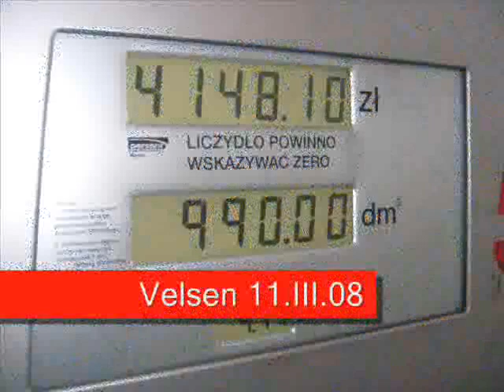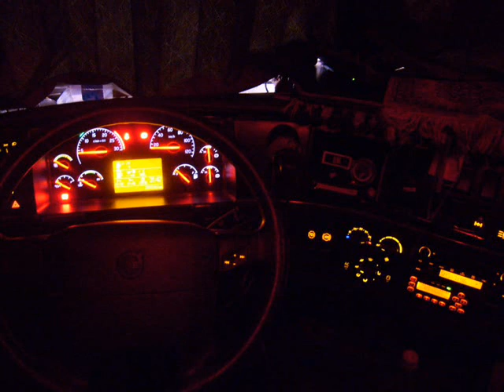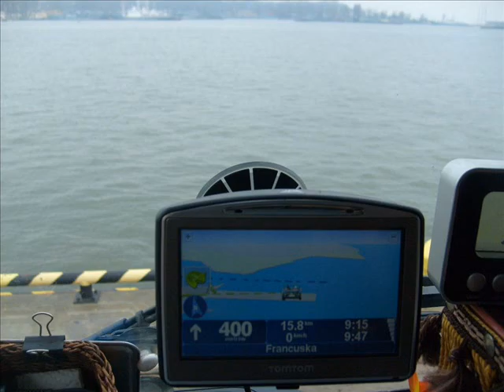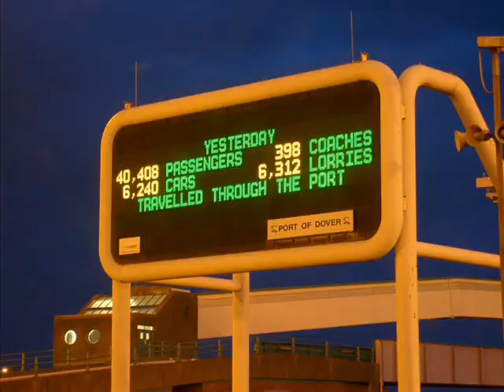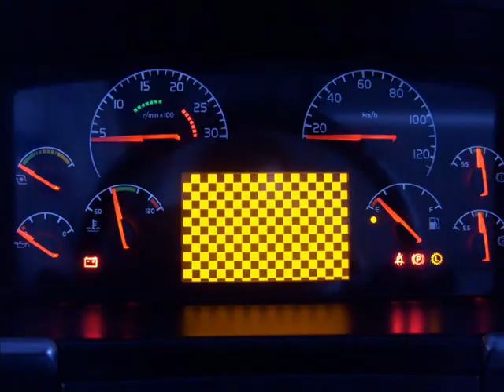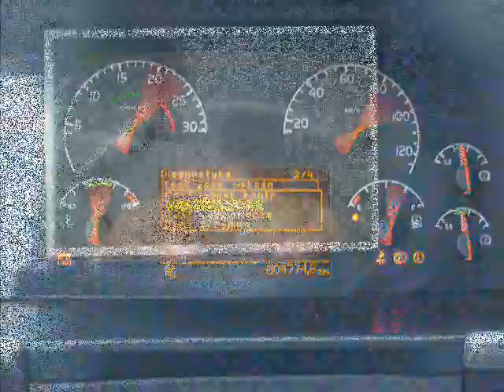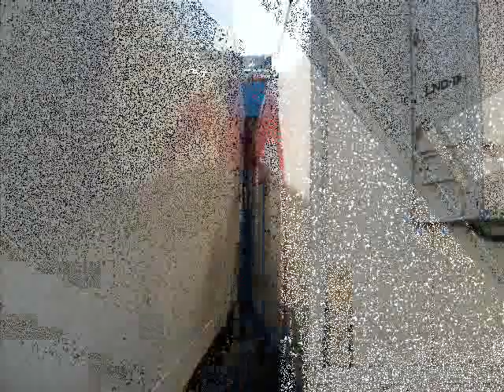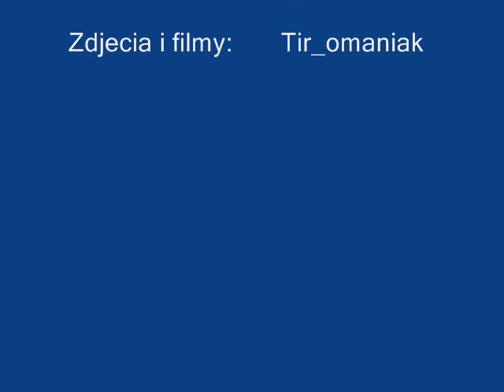ITS Story Cz.3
Kolejna czesc moich wypraw z ITS-em